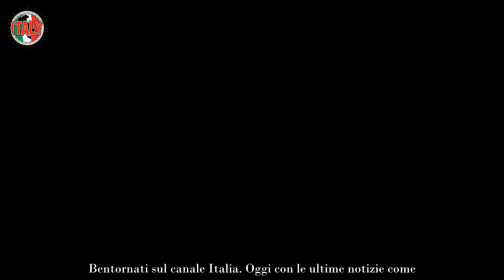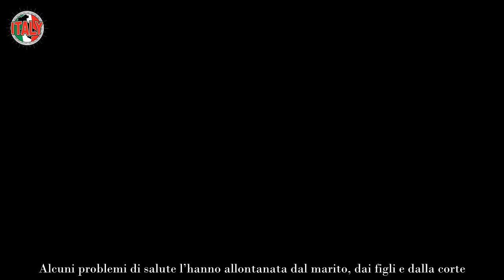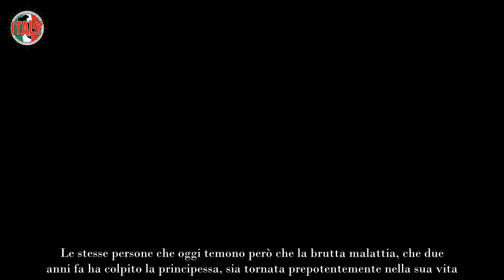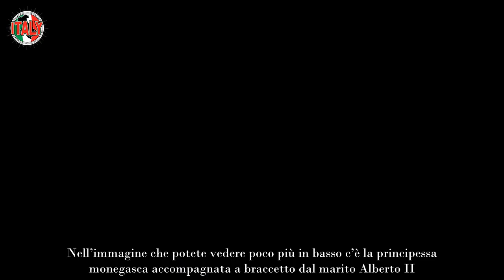Charlene di Monaco, lo scatto fa preoccupare i sudditi mai vista in questo stato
Tornano a preoccupare le condizioni di salute di Charlene di Monaco. La reggente monegasca, nella sua ultima apparizione pubblica, si mostra diversa. Ecco cosa starebbe accadendo.

Nuove preoccupazioni per Charlene di Monaco
Si ritorna a parlare nuovamente di Charlene di Monaco ma ancora una volta non con il cuore leggero. Da due anni all’incirca, i reggenti monegaschi sono al centro dell’attenzione mediatica per via di alcune questioni relative alla salute della principessa e al matrimonio complicato tra i due coniugi.